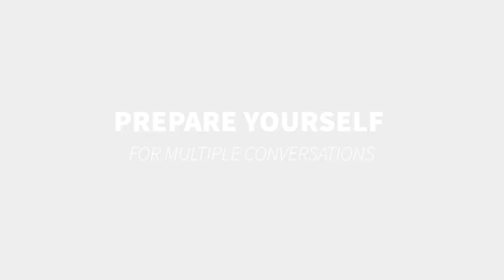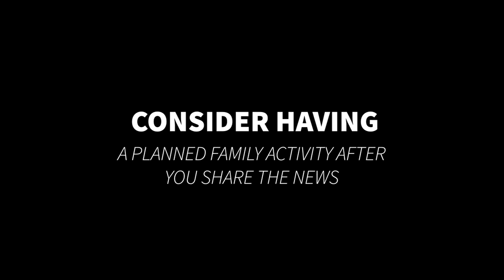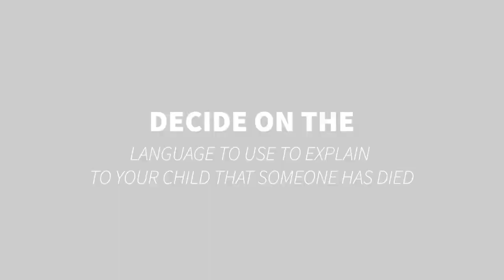6 Steps on How to Explain Death to a Child, A Step-by-Step Guide | Dr. Mitnaul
It may not be the easiest topic to discuss with young kids, but here's a step-by-step guide for laying the groundwork now.